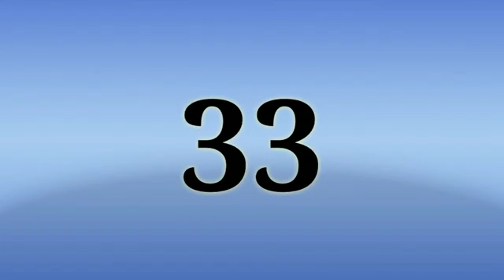Funny memes videos || Funny memes 2020 || Tiktok vs YouTube memes || Funny memes for YouTubers